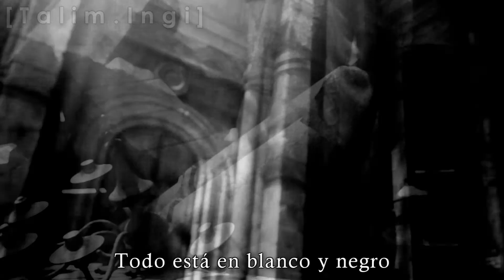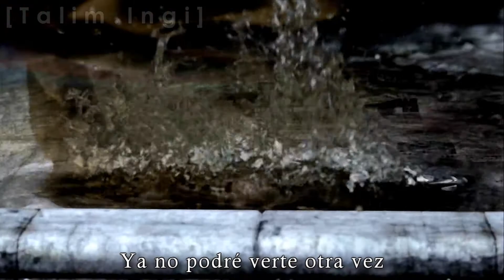Hope {Hatsune Miku}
Hace mucho tiempo, Yuna800 hizo su vídeo aunque era inspirado en un fanfic de TifaxAerith y yo lo vi, me pareció genial por la letra así que decidí hacer mi versión de CloudxAerith n_n me gustó el resultado y creo que quedó aún mejor porque le puse mucho entusiasmo ya que cuando lo inicié pasaron muchas cosas... Bueno aquí dejo los datos :D

Canción: Hope
Intérprete: Hatsune Miku
Vídeos: Final Fantasy VII (Crisis Core, Advent Children COMPLETE)
Pareja: Cloud Strife & Aerith/Aeris Gainsborough